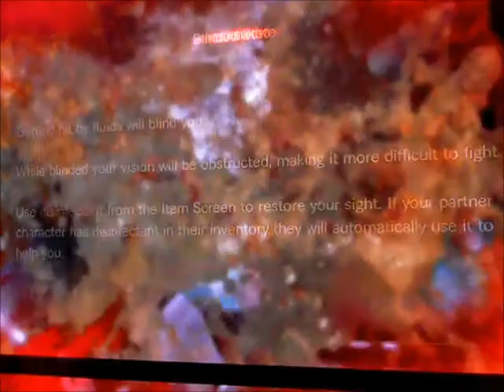Resident Evil Revelations 2 Gameplay: Episode 2 - Part 4 (Contemplation)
Welcome to part 4! I want to apologize in advance because I timed the transition wrong, meaning I didn't time it to 13-14 minutes of gameplay. I will make it up to you guys tomorrow. So it seems I'm still at the Industrial Russian factory and Neil is nowhere in sight.
There are no goals for this video on likes, views, and subscribers. If you guys like what you see, make sure to hit that "like" button for this video and don't forget to also hit that "subscribe" button to see more upcoming gameplays!